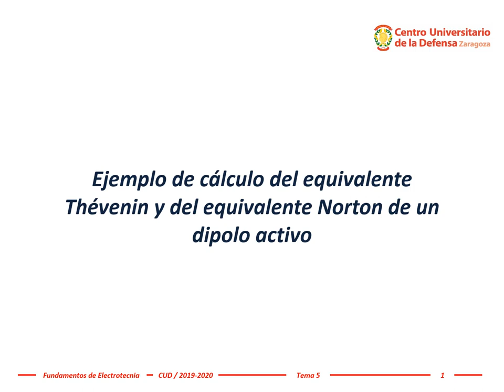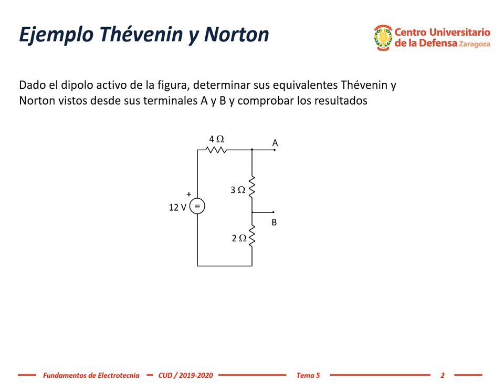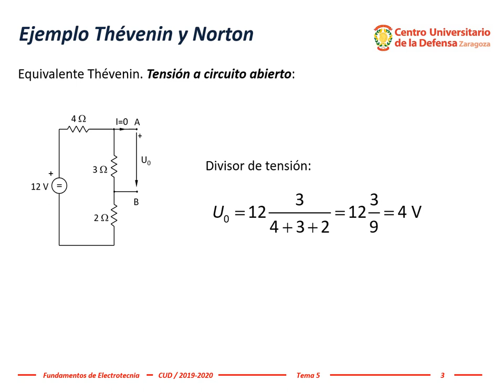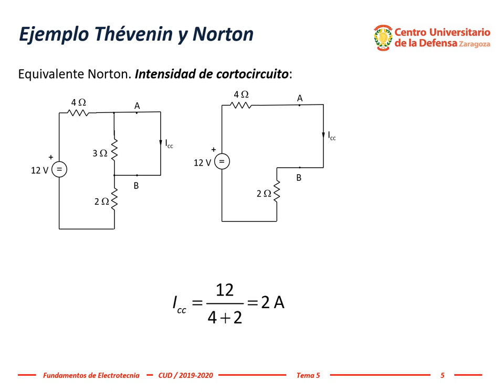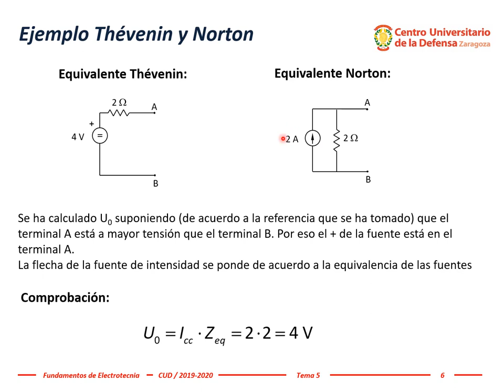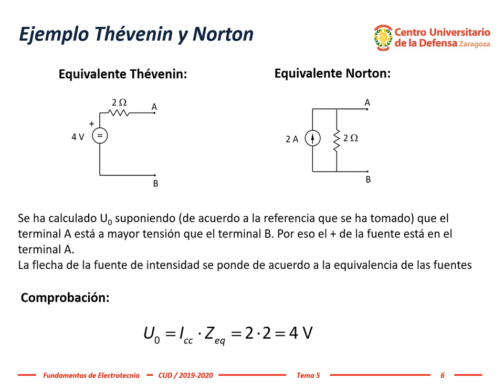Electrotecnia ~ Tema 5, #2: Cálculo de los equivalentes Thévenin y Norton en un dipolo sencillo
El profesor Dr. Miguel Ángel García García calcula los equivalentes Thévenin y Norton en un dipolo activo lineal muy sencillo y SIN fuentes dependientes. Finalmente comprueba que los equivalentes Thévenin y Norton son fuentes reales de tensión y corriente equivalentes.